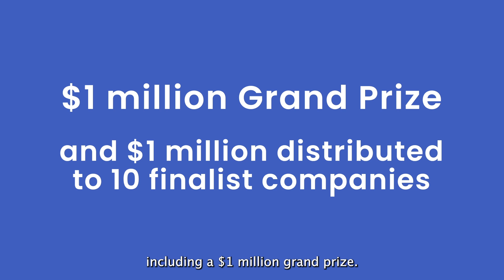Announcing the Milken-Motsepe Prize in FinTech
Accessible, tech-forward digital solutions are key to fostering financial inclusion. The Milken Institute and the Motsepe Foundation are proud to announce the Milken-Motsepe Prize in FinTech. The Milken-Motsepe Prize in FinTech awards companies that demonstrate the use of cutting-edge technologies that expand access to capital and financial services for small businesses in emerging and frontier markets.

Register for the Milken-Motsepe Prize in FinTech and compete for $2M in prizes by August 6th